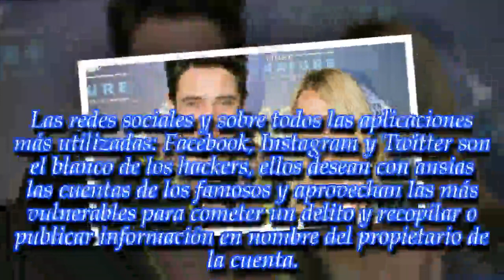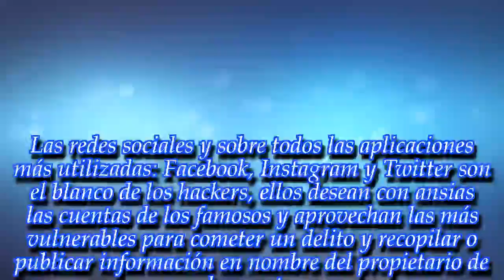NOTICIAS DE HOY - ¡Sabrina Rojas y Luciano Castro fueron víctimas de los hackers!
Noticias Principales:
La pareja fue el objetivo de los piratas informáticos. ¡Enterate!